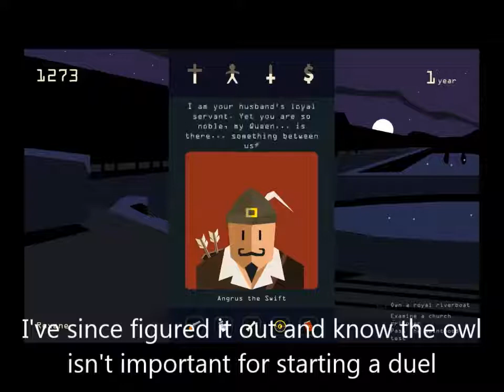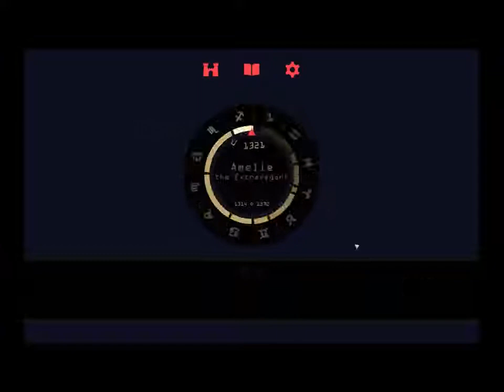Reigns Her Majesty: The Destiny Card and Riverboat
We use the clock at the right sign without realizing it to get the Destiny card and later accomplish getting a river boat.